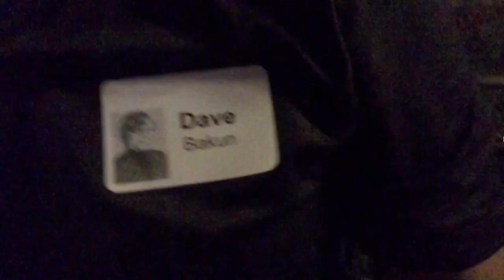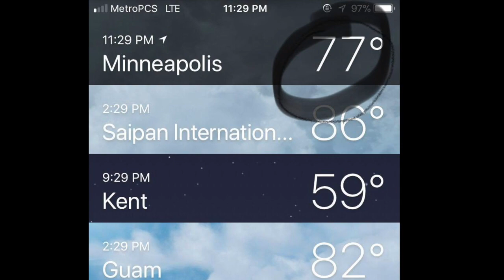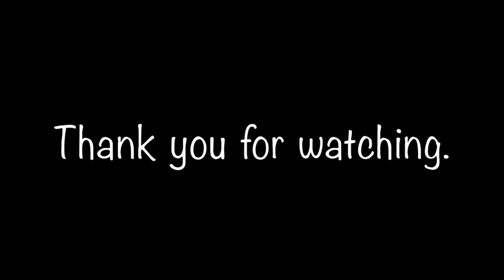Original:::Class of 77 Reunion in MN 2017 * Pues Hafa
Memories of the Class of 1977 Reunion in Minneapolis, MN on September 23, 2017.